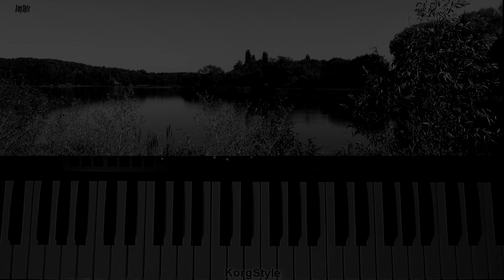Freedom - Valdi Sabev (Korg Pa 700) RelaxMusic Cover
Музыка Freedom - Valdi Sabev
Кавер версия на синтезаторе Korg Pa 700
Видеоряд авторский.
Монтаж видео Sony Vegas Pro